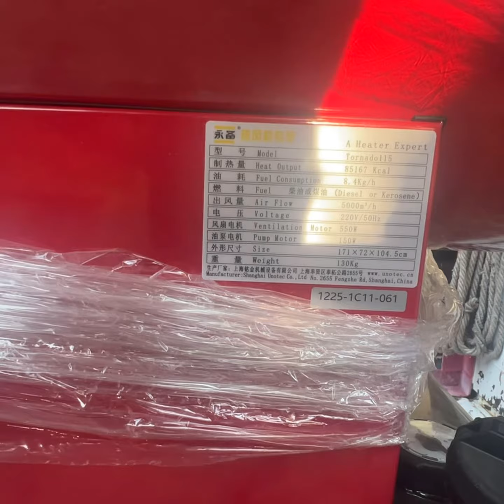تحميل هيتر ٨٠٠ متر وشرح بسيط ل T 115